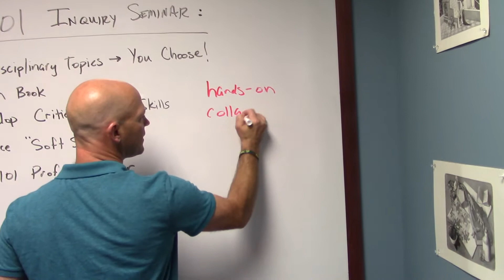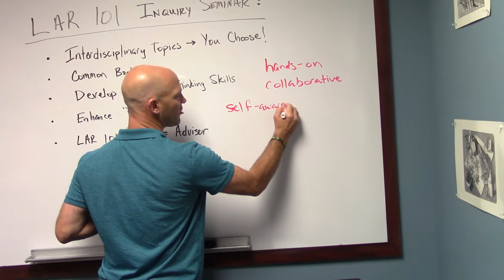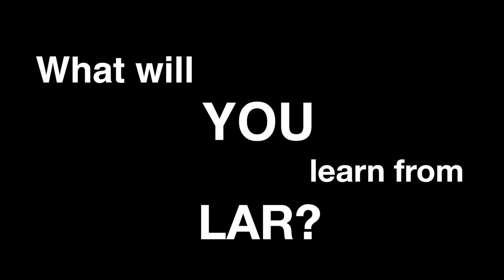LAR Information Video